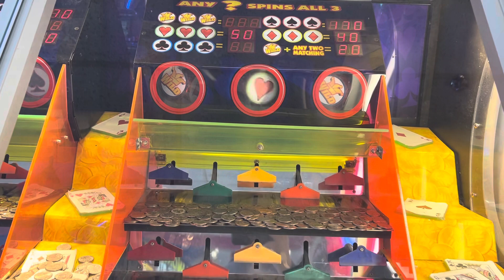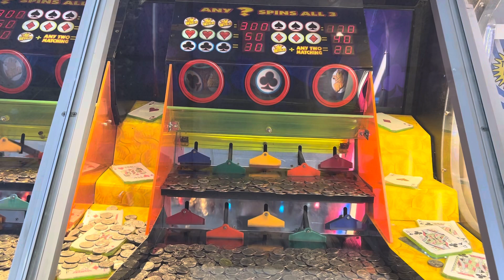Family fun Companies Flip 2 win arcade at Joe’s playland